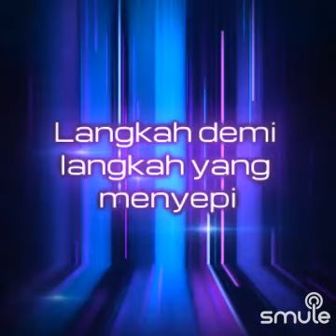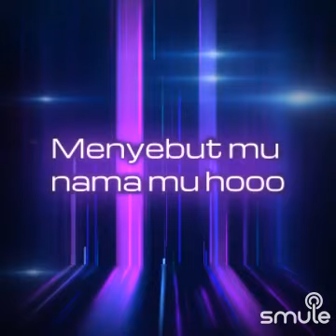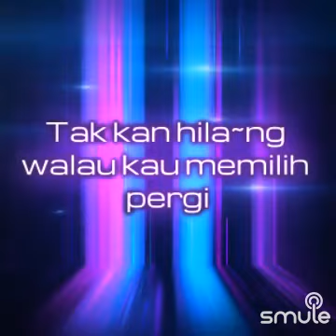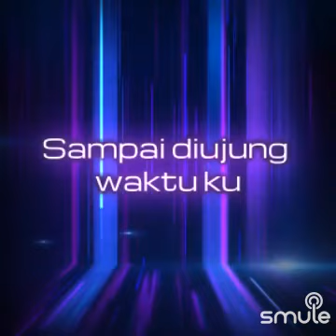Takkan Hilang cover w Lan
I found this awesome recording of "TAKKAN HILANG [ ORIGINAL ] BL571" on Smule